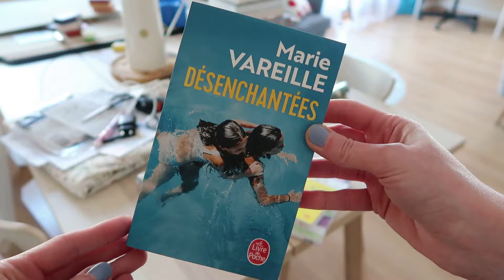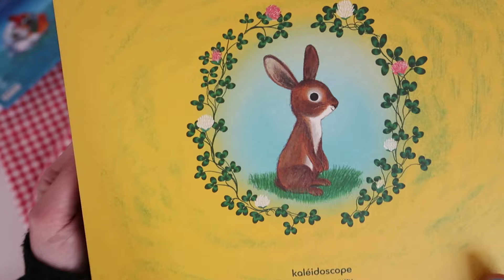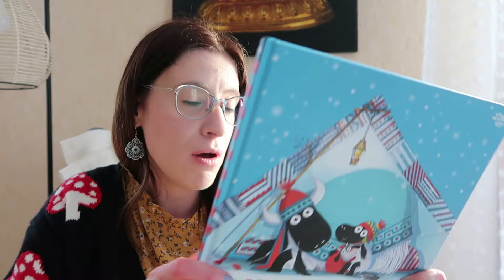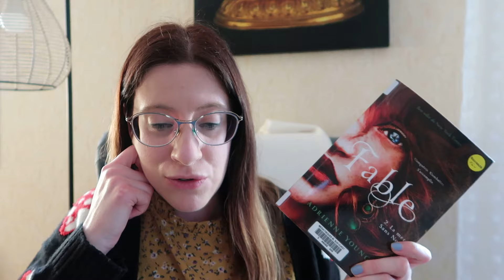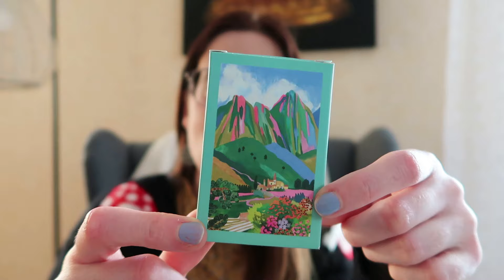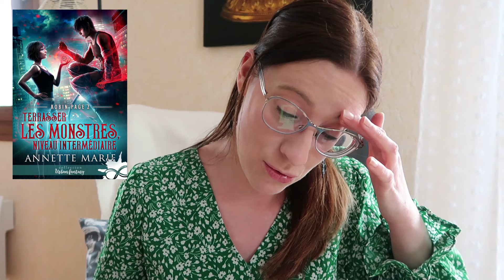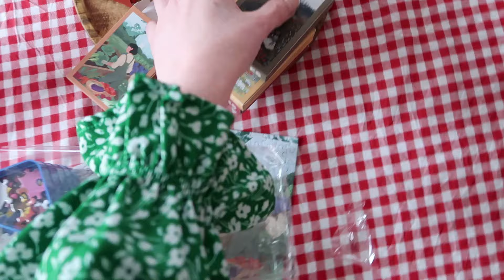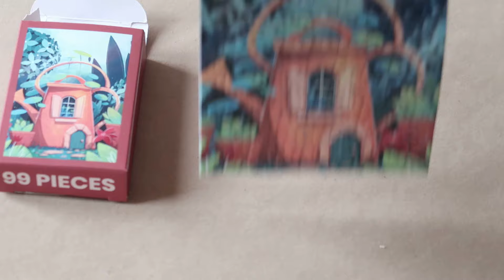VLOG LECTURE | Journées chill, lecture, puzzles et petits travaux finis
📖 LIVRES MENTIONNES :
Cadeaux :

Albums :
♣ Tant de jolis ciels

♣ My lady Jane de Cynthia Hand, Brodi Ashton et Jodi Meadows

Puzzle en cours
♣Whimsical Village - Eeboo : ./